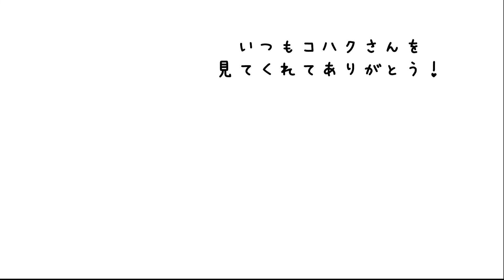【やられた汗】脱皮前のコハクさんを外で遊ばせえていたら・・・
SHIROヘビのコハクさんです。
見ていただきありがとうございます。脱皮前で全く動かなかったコハクさんですがようやく動いたので、脱皮前にお外に出してあげたら・・・

飼い主の暮らし【好きなものがあるシンプルな暮らし】

【SHIROヘビのコハクさんへ】